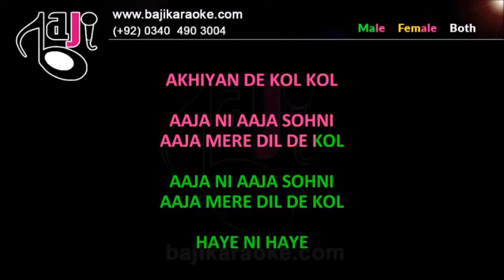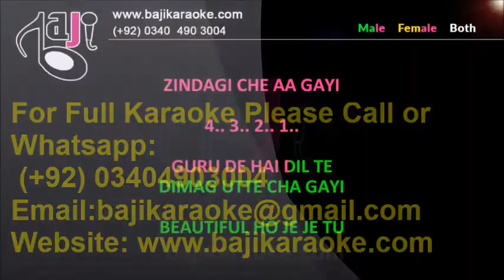High Rated Gabru | Video Karaoke Lyrics | Guru Randhawa, Neha Kakkar, Bajikaraoke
Song Title – High Rated Gabru
Movie/ Album – Mix Tape
Singer(s) – Neha Kakkar, Guru Randhawa
Lyrics – Guru Randhawa
Music Director –
Year of Release – 2017
Movie Cast –
Karaoke Format – Video Karaoke Lyrics
Karaoke Duration: 4:26

Kind Regards